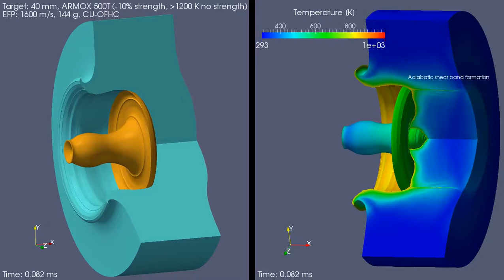EFP perforation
Simulation of the perforation of an armour plate by an explosively formed projectile. The formation of adiabatic shear bands allows the projectile to punch out the remaining part of the perforation path.